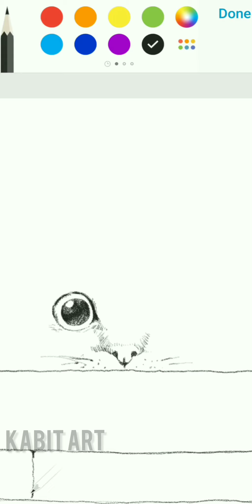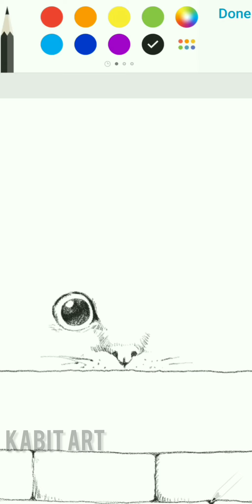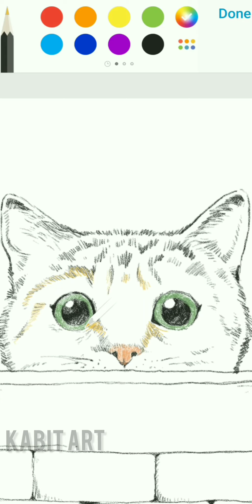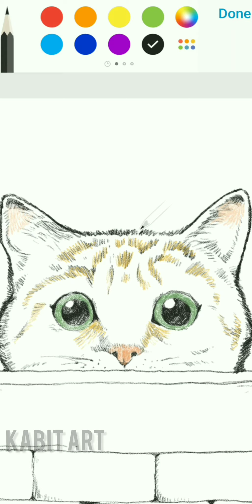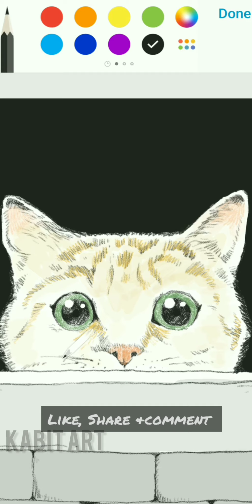Baby Cat - cute and adorable full drawing Step by Step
In this video I will show you How to draw a beautifull Cute Adorable Cat step by step for beginners.

Musician: @iksonofficial
Drawing done in: Samsung note 9